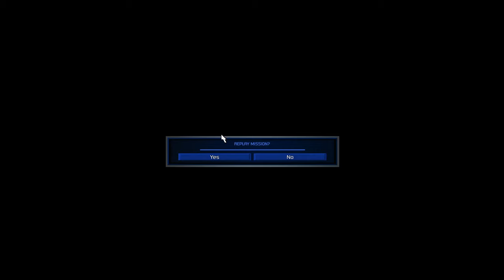Let's Play C&C Red Alert 1 - Part 8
classic 90s rts